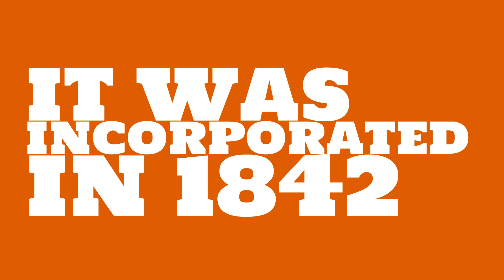What county is Hamilton Township, New Jersey in?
When was Hamilton Township, New Jersey incorporated? What county is it in?